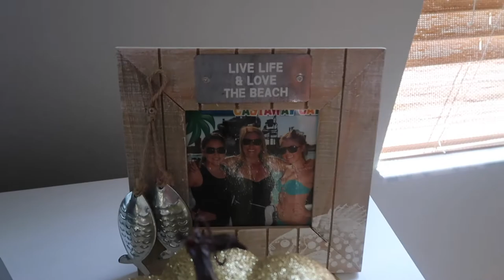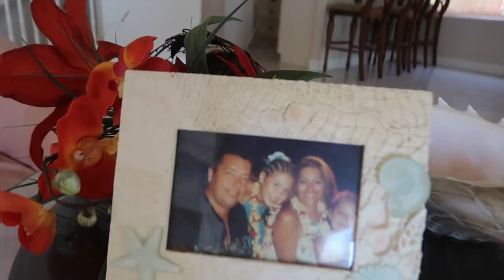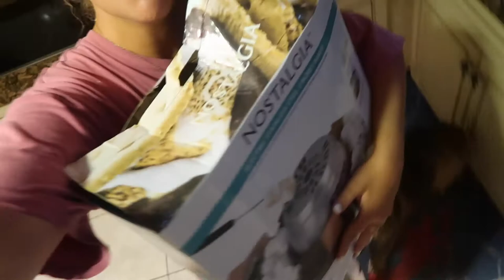Fall decorating, hair appointment and fall dinner | Natalie Nicole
Fall his finally here, so I thought I would decorate my house and show y'all all my decor! I also had some footage from my hair appointment I wanted to show you guys! Hope y'all enjoy xx